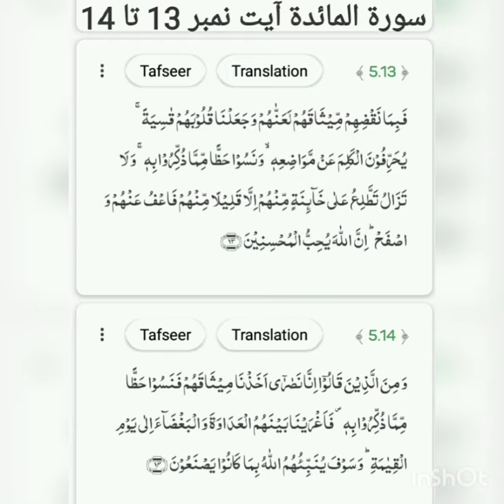Surah-ul-Maeeda ayat no. 13 to 14 translation and tafseer by Naseer Ahmad Khan Dhuddy